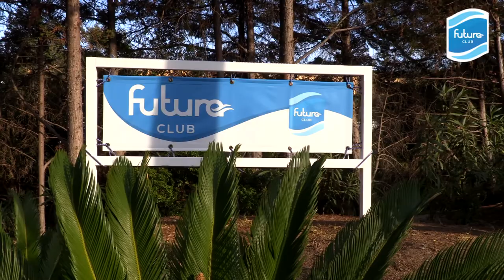Futura Club Baia di Conte - Porto Conte - Sardegna